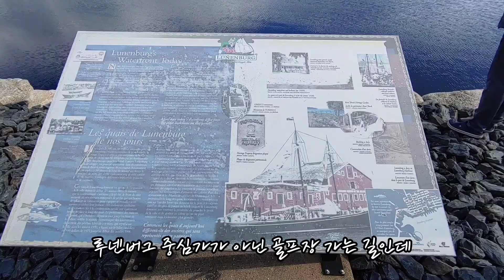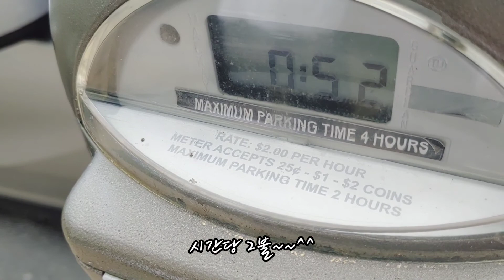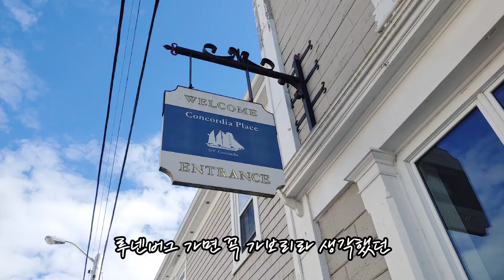Lunenburg Nova Scotia Canada 캐나다 노바스코샤 루넨버그 나들이♥ 눈꽃빙수 / / 만12세 이상 아들 코로나 2차 접종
어제 코로나 백신 2차 접종하고 왔어요
1차에는 별 이상 없었는데
2차 접종 후 아들은 열도 나고 힘들어하네요
신랑과 저도 이번엔 살짝 몸살기가 있어요

이 또한 지나가리라~~

Lunenburg

루넨버그 정말 예뻐요

한인이 운영하는 Inn 에 들러 눈꽃빙수를
먹고 온 것이 신의 한수였던 거 같아요^^

루넨버그 가는 외국인들이
눈꽃빙수 먹고 매력에 푹 빠지길 ^^

Bingsu
Bingsu (Korean: 빙수), sometimes written as bingsoo,is a Korean shaved ice dessert with sweet toppings that may include chopped fruit, condensed milk, fruit syrup, and red beans. (naver)

: Smugglers Cove Inn